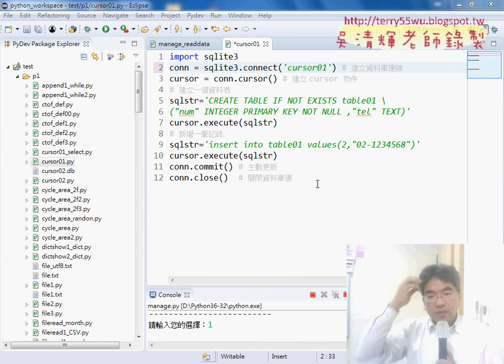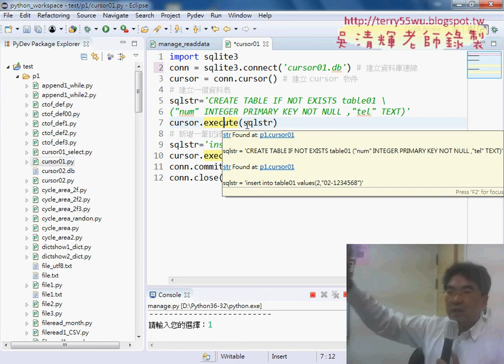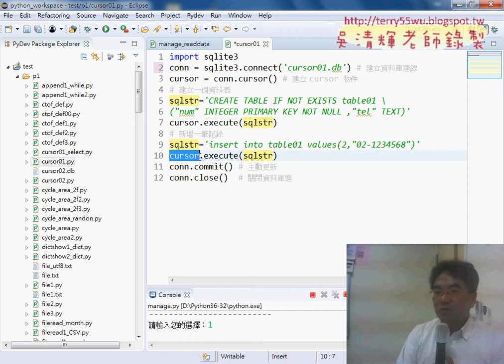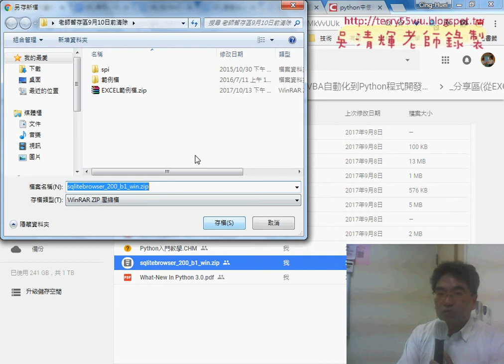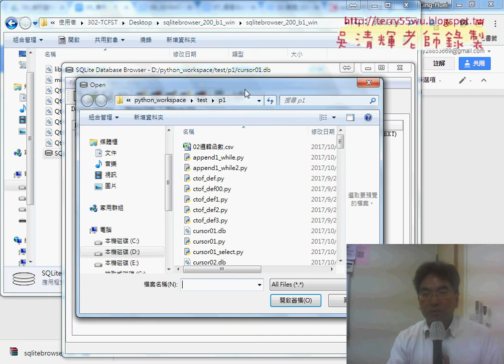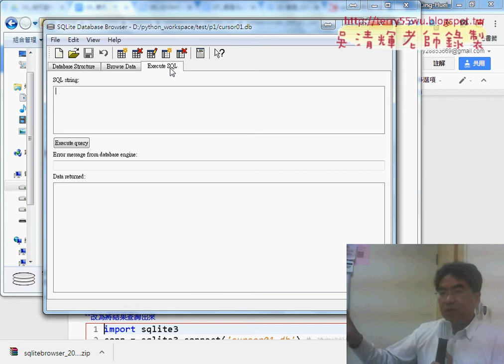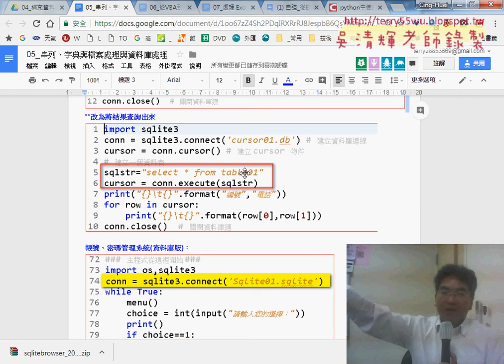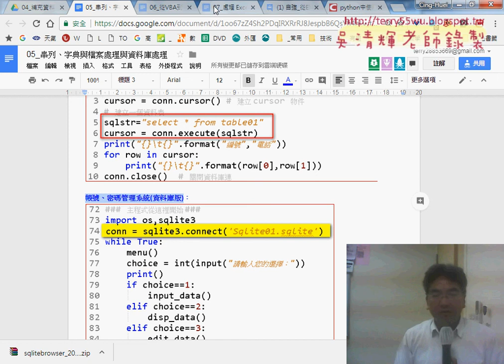13 SQLite資料庫新增資料庫資料表與多筆紀錄